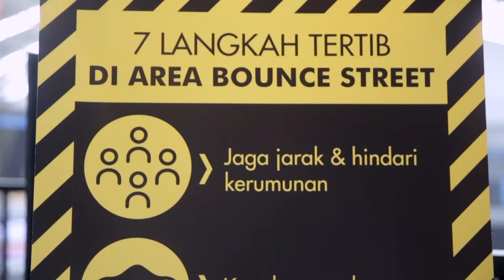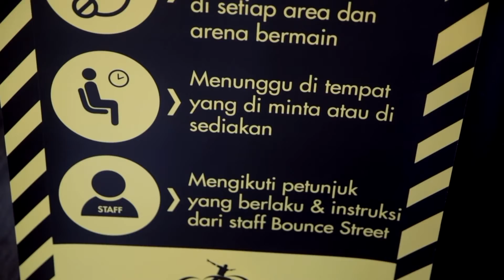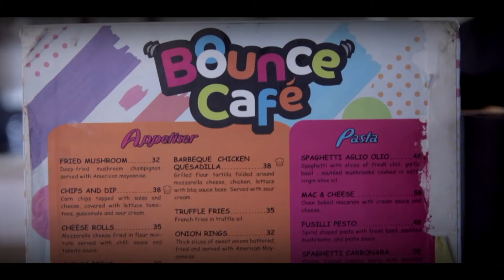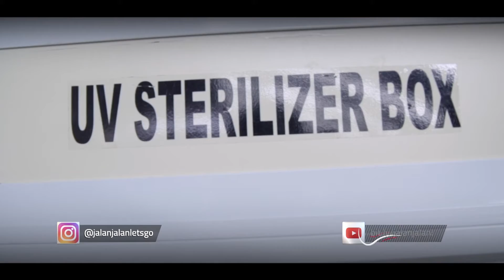Lompat Seru di Bounce Street Trampolin Park Kelapa Gading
Teman Jalan Bima dan Desi berkunjung ke Indoor Trampolin  Park Bounce Street Kelapa Gading nih. Dengan mematuhi protokol kesehatan, mereka asyik lompat melompat di indoor park ini. Tonton yuuuk. Jalan Jalan Lets Go!